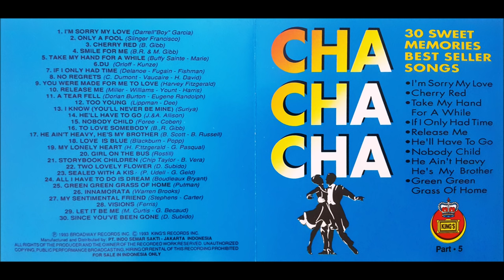Cha-Cha-Cha : 30 Sweet Memories Best Seller Songs (Part 5)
SONGLIST OF CHA-CHA-CHA (PART 5) :

01. I'M SORRY MY LOVE
02. ONLY A FOOL
03. CHERRY RED
04. SMILE FOR ME
05. TAKE MY HAND FOR A WHILE
06. DU
07. IF I ONLY HAD TIME
08. NO REGRETS
09. YOU WERE MADE FOR ME TO LOVE
10. RELEASE ME
11. A TEAR FELL
12. TOO YOUNG
13. I KNOW (YOU'LL NEVER BE MINE)
14. HE'LL HAVE TO GO
15. NOBODY'S CHILD
16. TO LOVE SOMEBODY
17. HE AIN'T HEAVY, HE IS MY BROTHER
18. LOVE IS BLUE
19. MY LONELY HEART
20. GIRL ON THE BUS
21. STORYBOOK CHILDREN
22. TWO LOVELY FLOWERS
23. SEALED WITH A KISS
24. ALL I HAVE TO DO IS DREAM
25. GREEN GREEN GRASS OF HOME
26. INNAMORATA
27. MY SENTIMENTAL FRIEND
28. VISIONS
29. LET IT BE ME
30. SINCE YOU'VE BEEN GONE